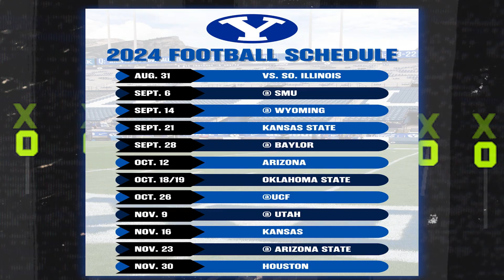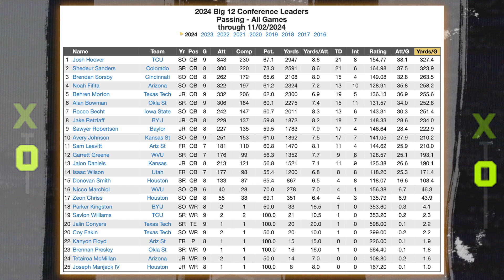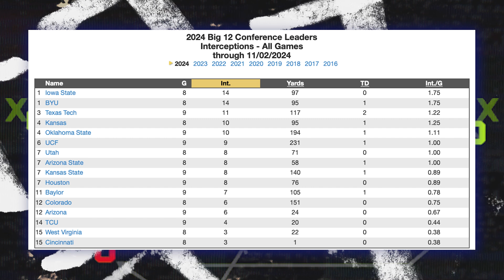Can Colorado Secure a Big 12 Title bid?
With just four games left, the Big 12 title race is heating up—and Colorado is right in the mix. Not only are the Buffaloes ranked, but they also hold the tiebreaker over a one-loss Iowa State. In this video, I’ll break down their path to a Big 12 title bid and a potential College Football Playoff spot. We’ll dive into the major obstacles ahead, the help they’ll need from other contenders, and the key matchups that could shape their journey. Can Colorado win out? Who stands in their way? And what are the Heisman odds for Travis Hunter and Shedeur Sanders?